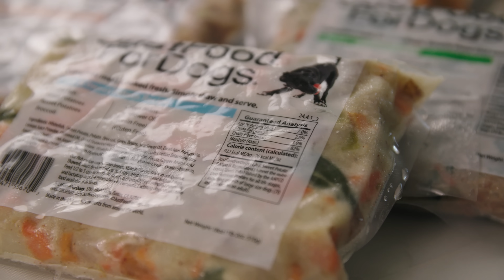The Scoop on Poop: Dog Gut Health Explained | JustFoodForDogs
When it comes to your dog’s health, it all starts in the gut.
In this video, Dr. Cortright breaks down:
* What “gut health” really means for dogs
* Why digestibility is the key to better nutrition
* How fresh, whole-food meals support a healthier gut microbiome
* The benefits: smaller, firmer, less smelly poops

Fresh, gently-cooked food isn’t just a trend, it’s science-backed nutrition that helps dogs thrive from the inside out.